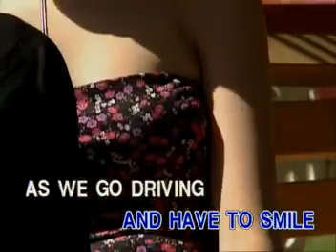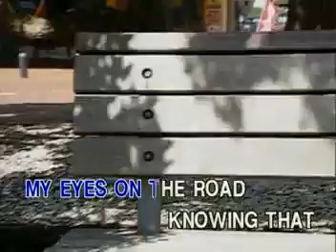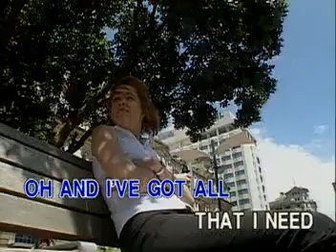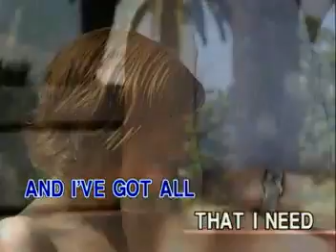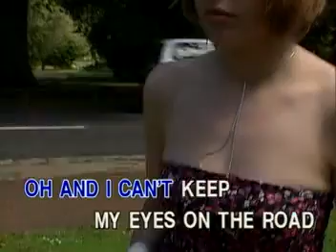01 - Stephen Speaks - Passenger Seat | Peak Music